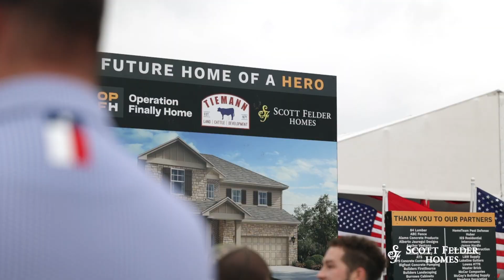Scott Felder Homes - Operation Finally Home 2023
🏡 The home for U.S. Marine Corp Corporal William Makaafi and his family is coming along nicely and we are so excited for the home to be nearing completion! ICYMI: Check out the day Operation Finally Home and Tiemann Land & Cattle Development surprised the Makaafi family with their home!